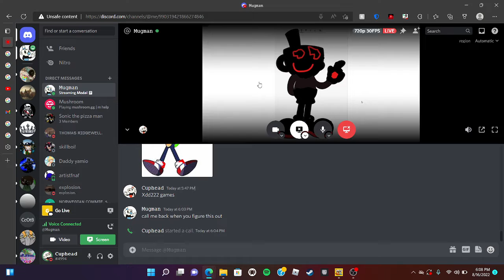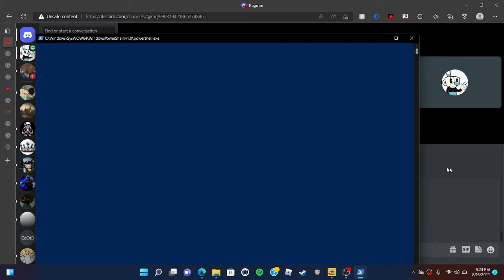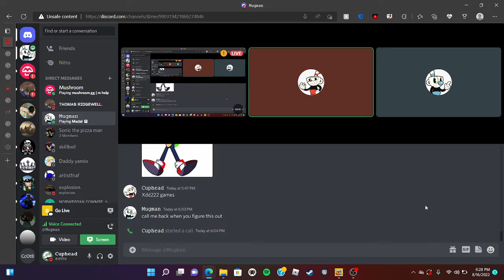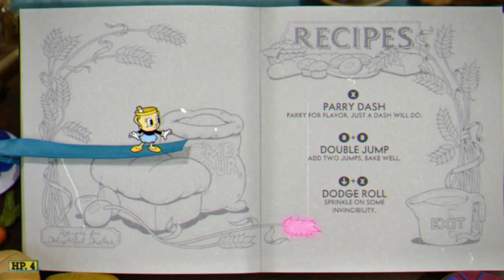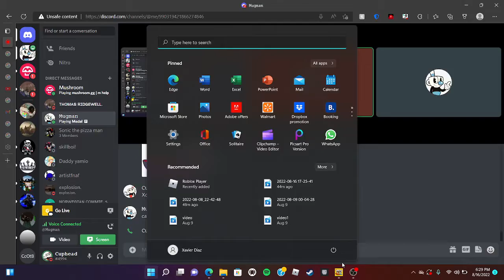real cuphead gaming